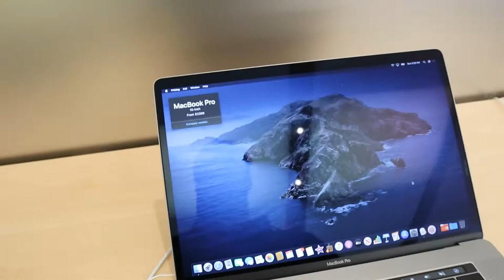That First Vlog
Sorry if y'all couldn't hear me through different parts of the video I underestimated how much the camera could capture.

IG: @steviemcki - 'ppreciate it if you drop a follow